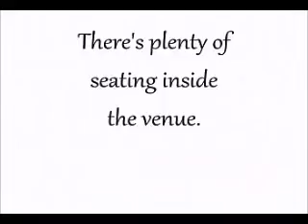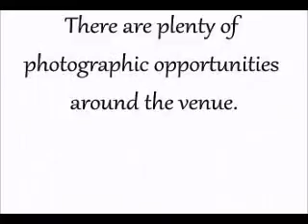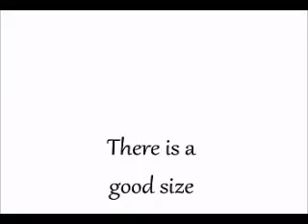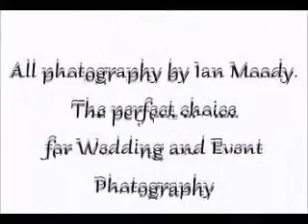Denroyd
Denroyd Farm